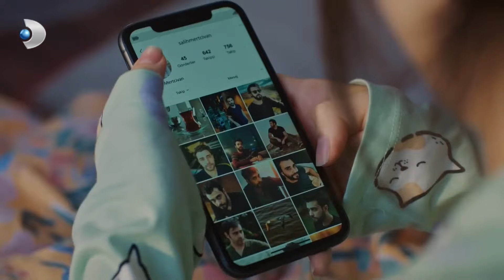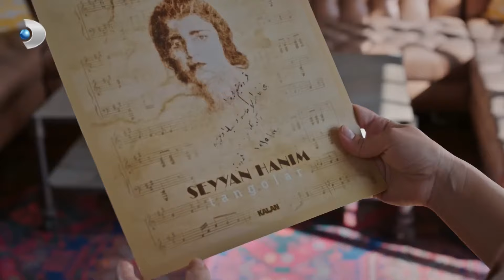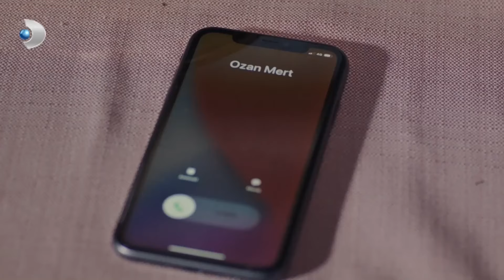O Kız | 21. Bölüm (HD)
Yönetmen: Özlem Günhan
Oyuncu Kadrosu: Erkan Petekkaya(Kadir), Sezin Akbaşoğulları (Sitare),Cengiz Orhonlu(Ozan), Dilin Döğer (Zeynep), Macit Koper (İsmail), Asiye Dinçsoy (Türkan), Orhan Kılıç (Fevzi), Ayten Uncuoğlu (Fatma), Münire Apaydın (Nimet), Ilgın Çakır (Mine), Melih Selçuk (Salih), Ece Efe(İpek), Göktuğ Yıldırım (Mustafa), Cem Kurtoğlu (Arkın), Deniz Bakacak (Seda), Mustafa Konak (Yusuf), Nehir Gökdemir (Esma), Zeynep Sönmez (Seher) rol alıyor.